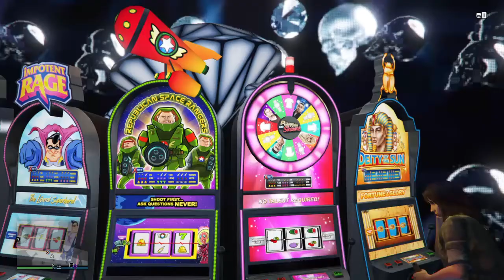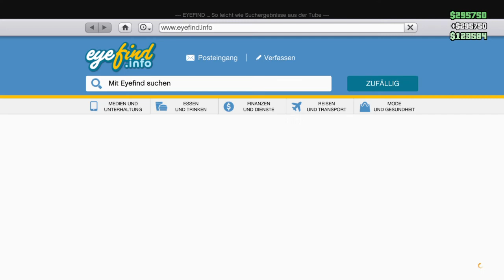Grand Theft Auto V_20201028203809